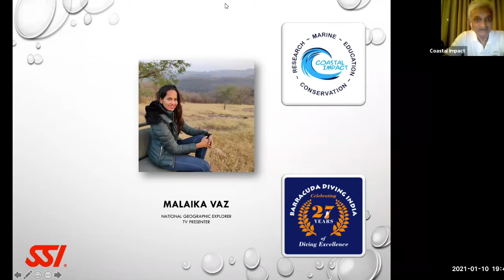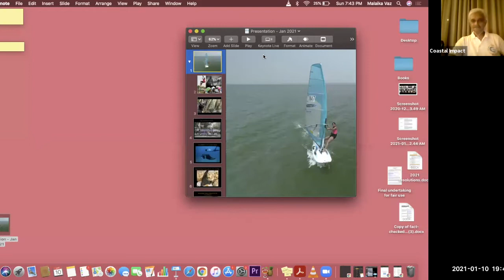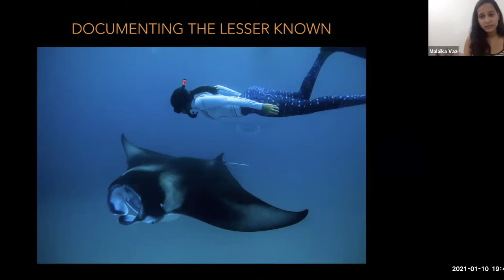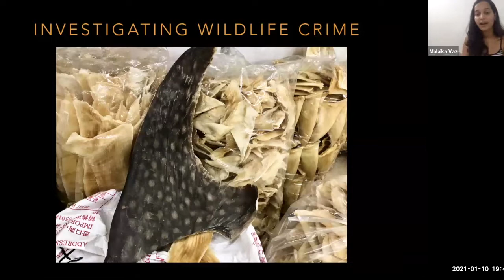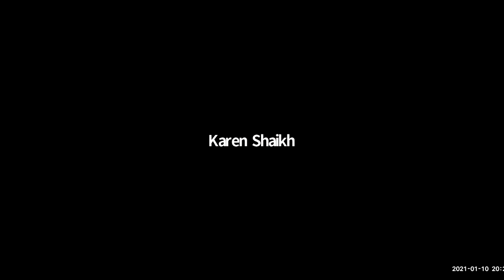Documenting Conservation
Wildlife filmmaker, Malaika Vaz, in webinar discusses the real life stories of Indian communities protecting big cats, investigates transnational wildlife crime and reports on the struggle for survival of bats in a post covid world.